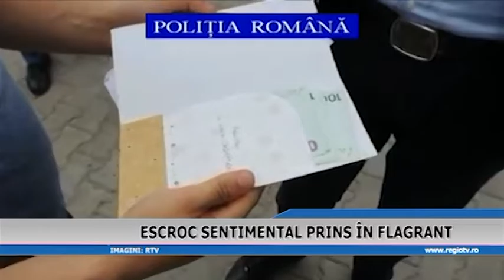ESCROC SENTIMENTAL PRINS IN FLAGRANT